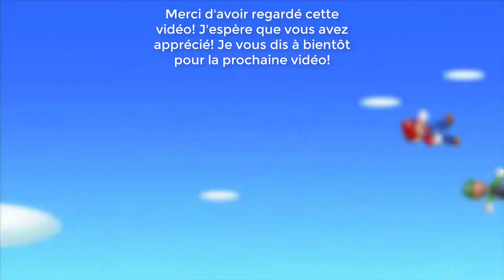NEW SUPER MARIO BROS U ~ ÉPISODE 17 ~ MONDE 8 ~ CHÂTEAU DE PEACH ~ PARTIE 2!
Pour Passer l'Intro: 0:30

New Super Mario Bros. U sur Wii U est un jeu de plates-formes reprenant le gameplay classique de la série en scrolling horizontal. Mario doit à nouveau sauver la Princess Peach du vil Bowser. Des modes supplémentaires font leur apparition, comme divers défis par exemple. Le GamePad permet à un joueur d'accompagner les joueurs à la Wiimote en plaçant des plates-formes, par exemple.